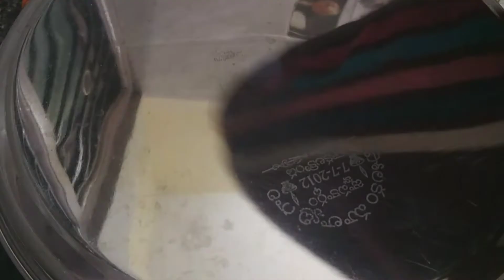నూనె లేకుండా పూర్ణం బూరెలు( సుకీలు) తయారీ విధానం మీకోసం /Without Oil Poornam Burelu Recipe inTelugu